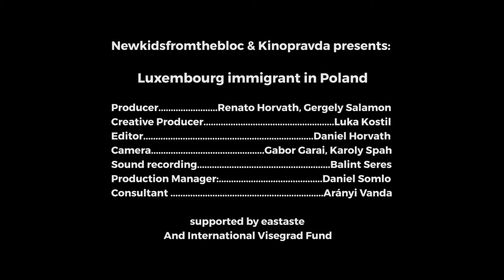Luxembourg Immigrant in Poland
Why does a musician from Luxembourg decide to move to Poland to live for his passion and make music with the locals?

Video credits:
Producer: Renato Horvath, Gergely Salamon
Creative Producer: Luka Kostil
Editor: Daniel Horvath
Camera: Gabor Garai, Karoly Spah
Sound recording: Balint Seres
Production Manager: Daniel Somlo
Consultant - Arányi Vanda

Special thanks to :
Kinopravda
KEXP
and Barna Szőke

supported by eastaste  and International Visegrad Fund

WHATS THIS CHANNEL?

Join our ride from the Baltics to the Balkan and meet the bands, managers, promoters, fans, bloggers and everyone who make this region the next music hotbed of the world.

It's an Eastaste.net production in association with Budapest Showcase Hub

Popculture in Eastern Europe. Music, bands and bright people.

Discover new music, new tunes from East-Europe. Find inspiration by some of the best local bands like Onuka, Brodka, Tommy Cash, On The Go, Motorama, Ivan & The Parazol, Ewert & The Two Dragons, Ivan Dorn, Vama, Golan, The Dumplings, Acute Dose, Byron, Lake Malawi, Carnival Youth, Erki Parnoja, Metronom and many many more.

They have a lot of stories to tell.